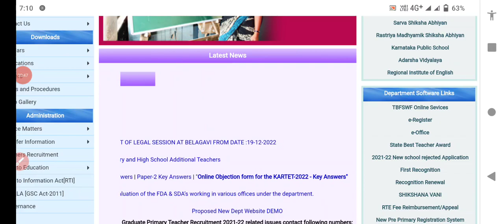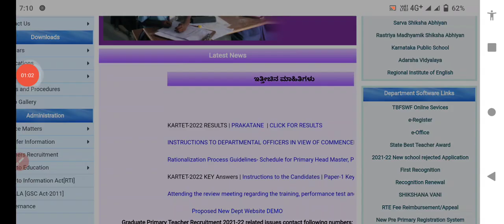KARTET RESULT -2022/CHECK YOURS